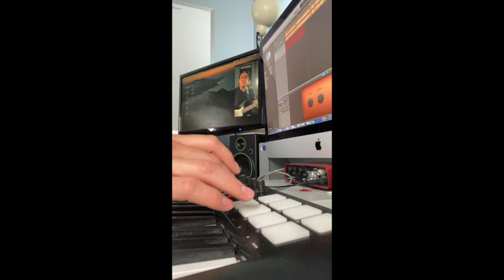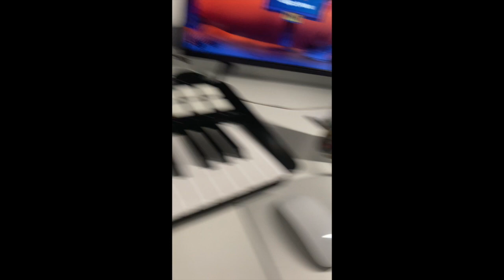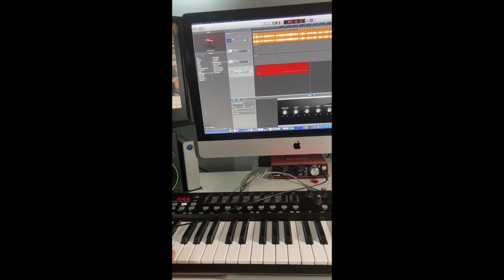Johnny Cash Folsom Prison Blues Cover Idea | Recording Session | SAUCERMAN